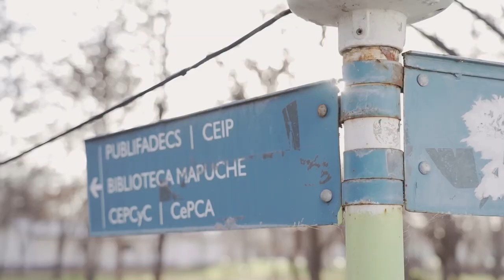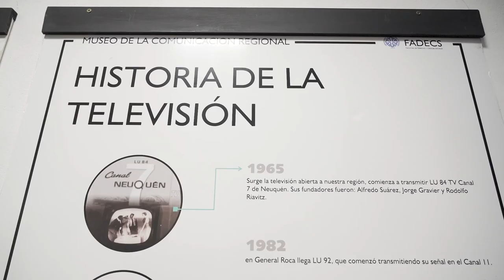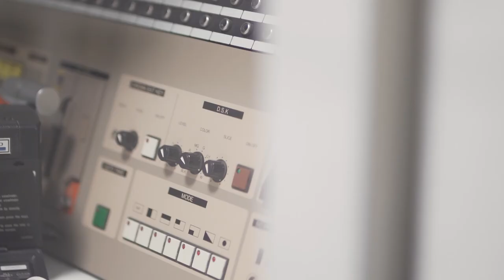Capitulo 3: Trabajadores, espacios y objetos de la televisión en Patagonia Norte - IUPA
En 1965, se inauguró Canal 7 de Neuquén. Entre sus equipos existía un mixer de cámaras, un equipo que servía para mezclar las cámaras y ponerle efectos novedosos para la época a las imágenes. Con la reconversión al color, el canal cambió sus equipos y donó el Mixer a la carrera de comunicación de la Universidad del Comahue. Esto servía para que los y las estudiantes puedan hacer sus prácticas. Dardo Gobi, quien era ayudante de cátedra, cuenta esta historia y el destino del equipo. Hoy, el mixer se encuentra expuesto en el Museo de la Comunicación Regional, que creó y lleva adelante el mismo Dardo.